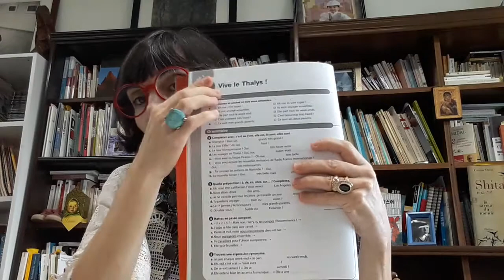프랑스어회화 2 part 3